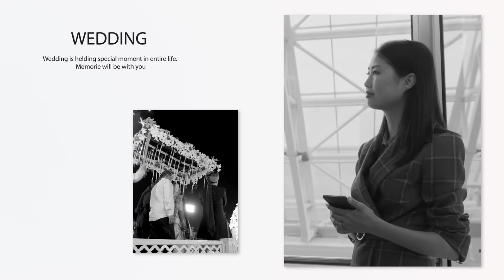Video Editing Service | Short Film Production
Short Film Production services

Story telling,
Documentary,
Wedding video post production,
Short Film,
Full footage video,
Highlight,
Trailer / Teaser,
Songs (Family, Maternity, Small Babies, Album, Music video)
Product video
Commercial Advertisements,
Long / Short video,
Youtube Videos (For channels)
Adobe Photoshop,
Adobe Audition,
Pre Production Consultancy,
Blue print